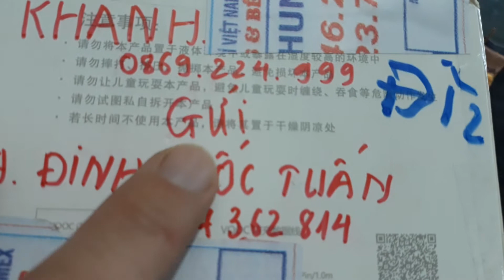Thay tự động Đồng hồ Senko /Automatic replacement of Seiko Watches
.Thay tự động Đồng hồ Senko.
   Cho đi là nhận lại